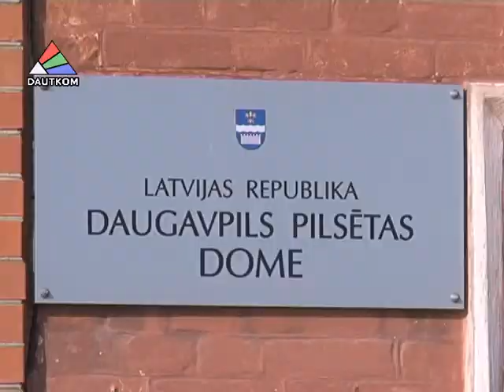Где строить площадки для сбора крупного мусора?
Началось публичное обсуждение мест под строительство площадок для сбора крупногабаритного мусора. Где получить всю информацию и как принять участие в обсуждении, рассказывает Лариса Кирилова.